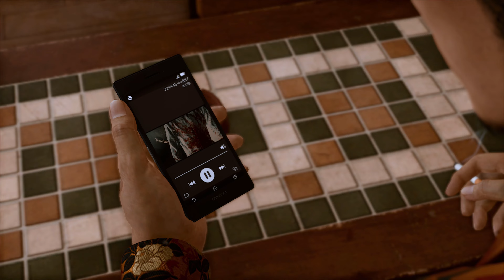Lost Judgment | Part 59 | PS4 Playthrough [HD] 4K 60fps 2160p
SEIZE THE TRUTH - December 2021, Tokyo district court. Akihiro Ehara stands accused of groping a woman on a crowded train. A bystander’s video footage of his attempt to flee the scene and subsequent apprehension is all over the news, and public outcry demands a maximum sentence. “Three days ago, a dead body was found in an abandoned building in Yokohama. Have you identified it yet?” he proclaims as confusion cuts through the court room. His defense lawyer, Saori Shirosaki, has no doubt that crucial details of the situation have been overlooked, as Ehara was not even tried for the murder. She contacts detective Takayuki Yagami to investigate this further.

BRINGING JUSTICE AT THE EDGE OF THE LAW

Put Yagami’s distinct martial arts forms to the test in order get to the bottom of the case. Harness the Crane, Tiger, and new Snake stance, a graceful style that can deflect and return an opponent’s strikes, using their energy against them.